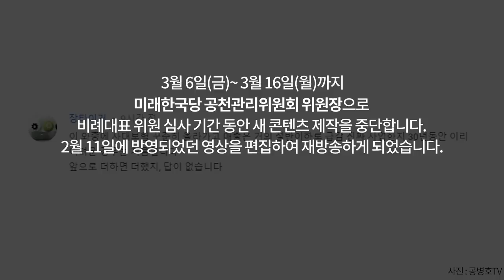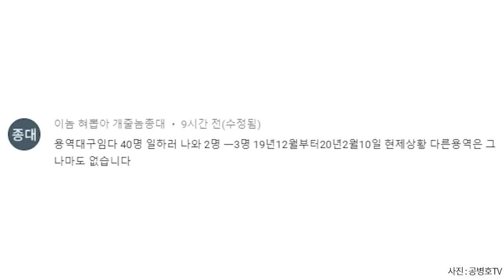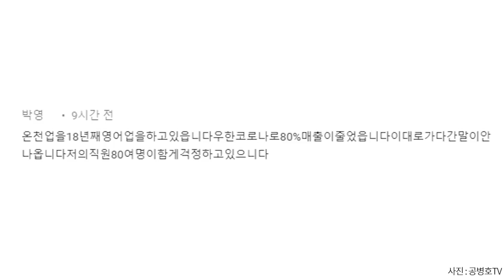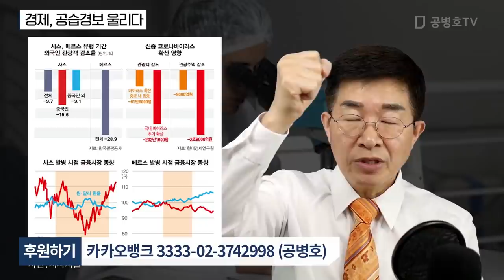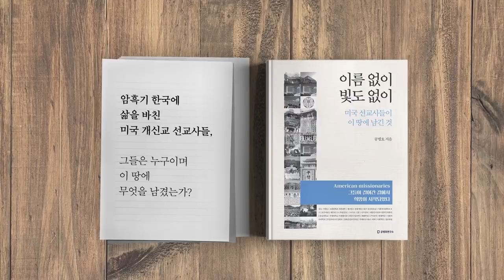경제, / 공습경보 울리다 [공병호TV]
경제, / 공습경보 울리다
매출 급락#성장률 급락#부도 증가